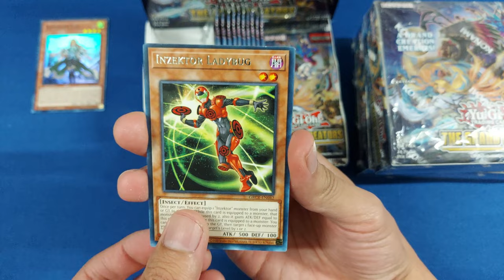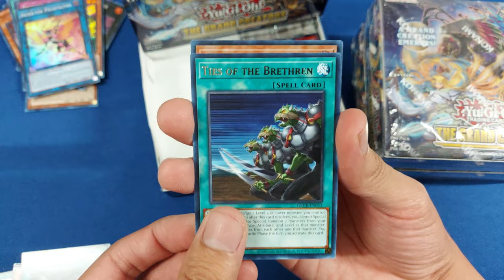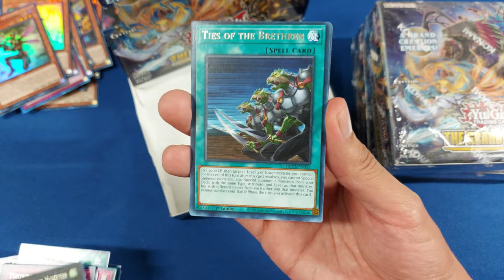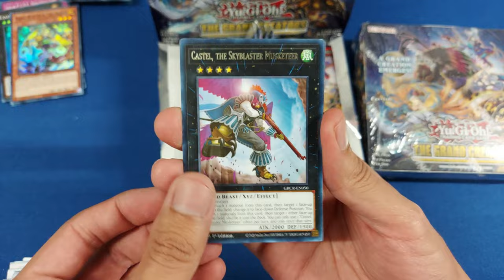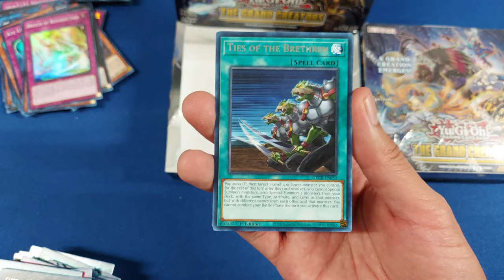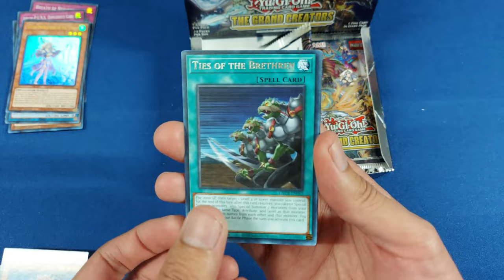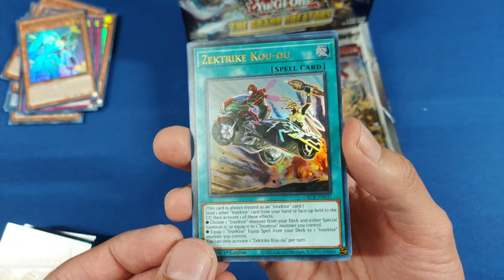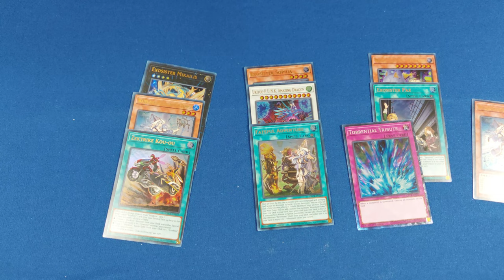Adventurer Token, misión aceptada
Unboxing de Grand Creators!, buscando las cartas:
  - Rite Of Aramesir
  - Water Enchantress Of The Temple
  - Noh-P.U.N.K. Foxy Tune
  - Exosister Sophia
  - Exosister Pax
  - Ukiyoe-P.U.N.K. Amazing Dragon

¿Las conseguiremos?

00:00 Intro
00:10 Caja 1
04:35 Caja 2
08:18 Caja 3
12:15 El Recuento
12:49 Top, Resumen y Favorita